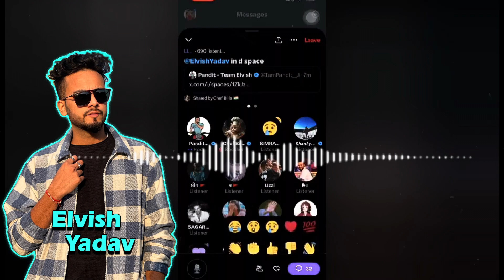Elvish Yadav Garba Carniwal Ahmedabad Gujrat 🥰 !! Navratri Special !! Systum Hang Patel Farm Meetup